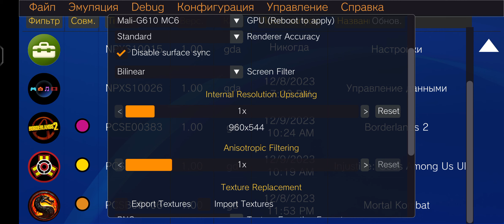Vita3K ver.9, Borderlands 2, Dimensity 8200, Iqoo z8.